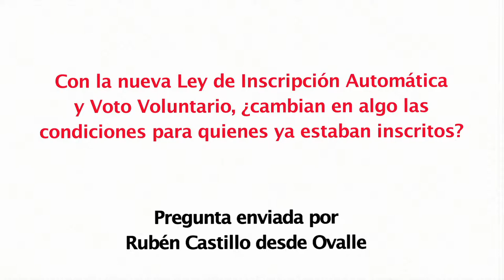Diputado Pedro Velásquez Seguel (Ind.) sobre Ley de Inscripción Automática y Voto Voluntario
Rubén Castillo desde Ovalle le pregunta al parlamentario si con la nueva Ley de Inscripción Automática y Voto Voluntario, cambian en algo las condiciones para quienes ya estaban inscritos en los Registros Electorales.